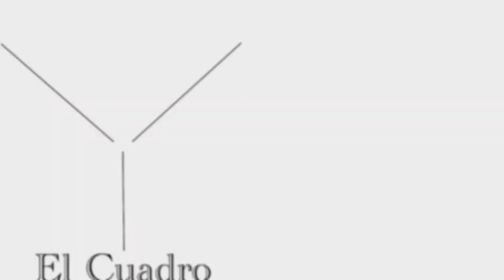Marlene Favela [Lanza MF Empire ]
Platiqué con la actriz MarleneFavela con motivo del lanzamiento de su línea de cosméticos MFEmpire empezando por unos labiales de gran calidad.

Los productos los tiene en venta a través de @marlenefavelastore en Instagram y en su página web

También me platicó sobre su personaje en la telenovela